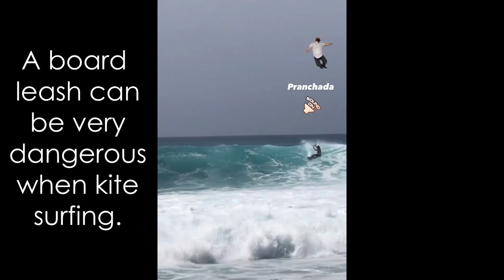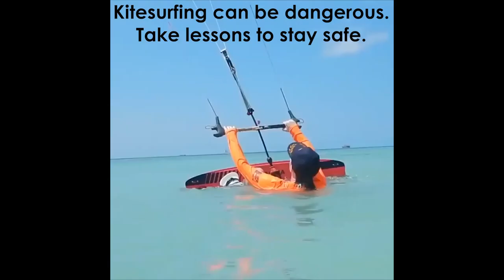Crazy Kite Crashes Vol.1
Thanks to the kiters featured:

0:06 Hayden Jonas

0:20 Anton Yakovlev

0:30  This Happy Kiteboarder

0:45 Airton Cozzolino

0:58 Jett Bradshaw

1:25 Dylan Osbourne

2:05 Stig Hoefnagel

2:30 Laurent Muschel

2:47 Thomas Lombardo

3:09 Antoine Julienne